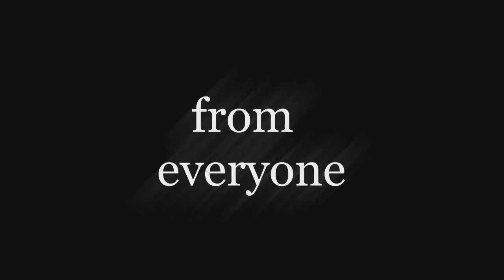13 SUPERHERO MOVIES YOU SHOULD WATCH OUT(NO DC OR MARVEL)HINDI--BEYOND SCROLLING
FACE CAM VIDEOS AFTER 5K SUBSCRIBERS SO SUPPORT ME GUYS AS I HAVE LOT OF THINGS TO SHARE WITH YOU GUYS.
SUPERHERO MOVIES MEANS DC OR MARVEL EITHER SUPERMAN,BATMAN,IRON MAN ETC,BUT THERE ARE MANY OTHER SUPERHERO MOVIES LIKE HANCOCK WHICH DEFINITELY NEED YOUR ATTENTION,SO HERE ARE 13 SUPERHERO MOVIES YOU SHOULD WATCH OUT.